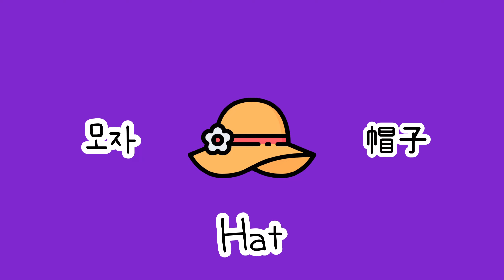Fashion differences of 🇰🇷🇯🇵🇨🇳 I felt by experiences 👗